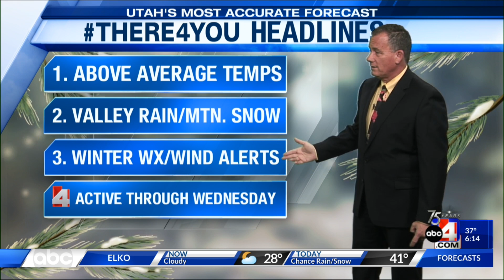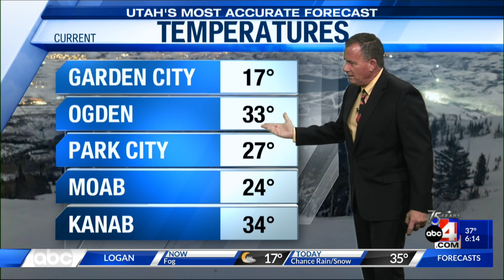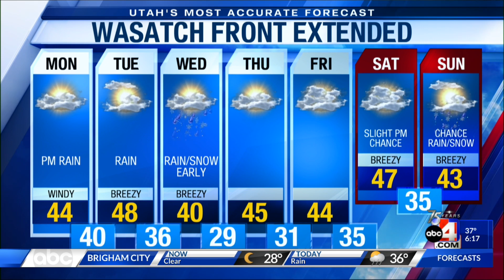Utah's Most Accurate Weather Forecast with Forecaster Bob Bedore - 1/9/23 6AM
A very moist and sub-tropical originated storm will begin moving into the Great Basin throughout the day Monday.  Plan on increasing rain showers in the valleys with mountain snowfall into the evening.